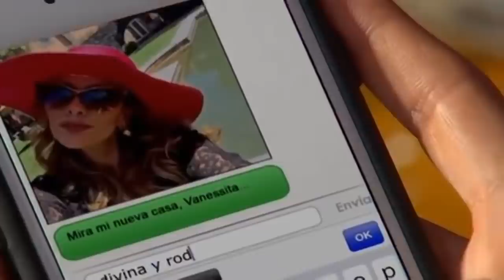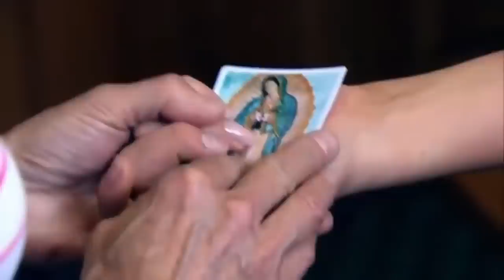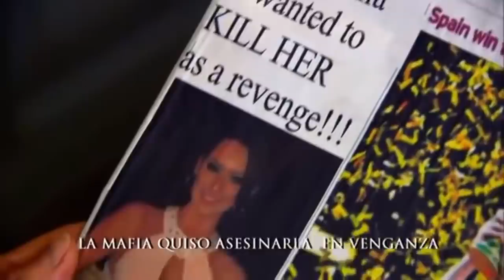la rosa de Guadalupe"las buchonas de la mafia" (parte 1)